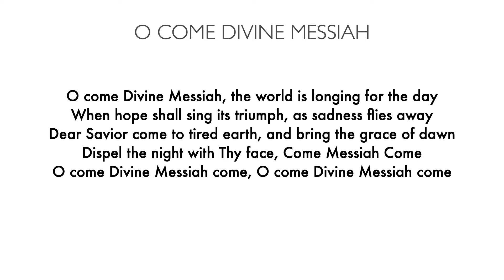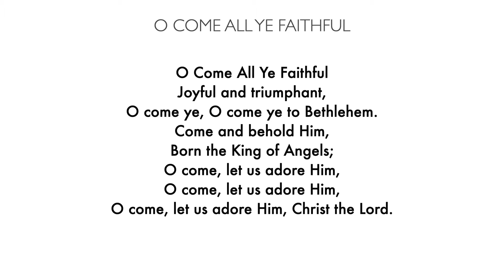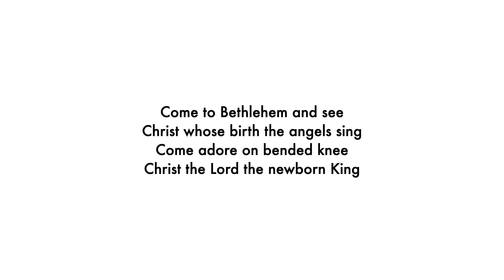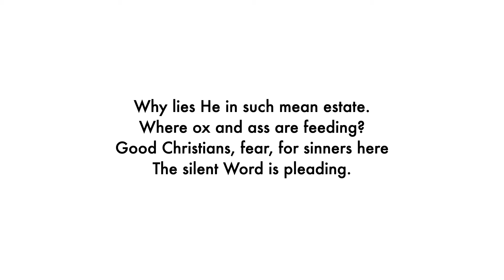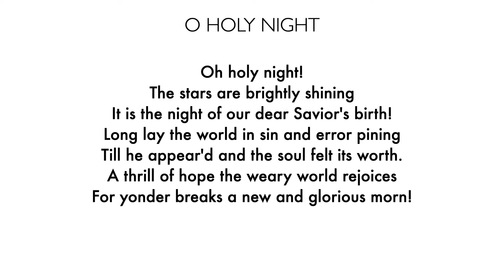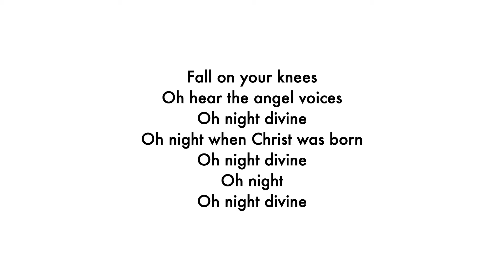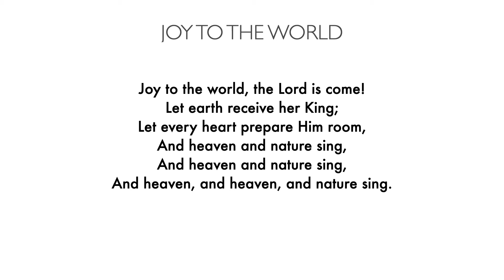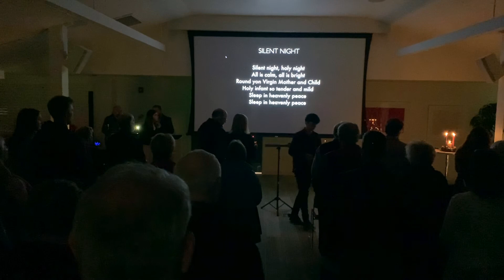2020 CPC Christmas Eve Virtual Candlelight Service